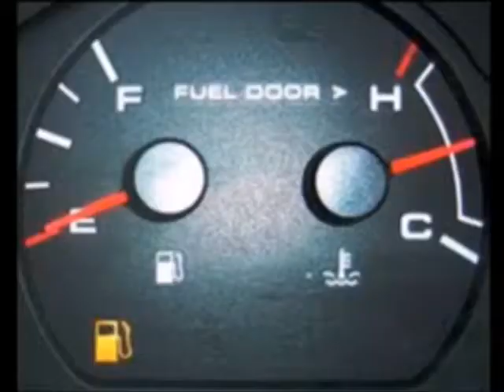Do The Sweet Hot Hoochiecoo (Original song)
Written in 1904 for the St. Louis World’s Fair, the version of "Meet Me in St. Louis" that usually rings through our brain is the one sung by Judy Garland for the movie in 1944. Question: if we can pretty much guess what it means to be someone’s “tootsie wootsie,” does anyone really know how to dance the “hoochie coochie?”
Pedal steel guitar - John Holm
Vocals - Danny Maness
Recorded at Frontier Studios